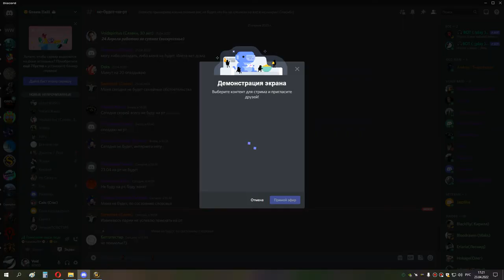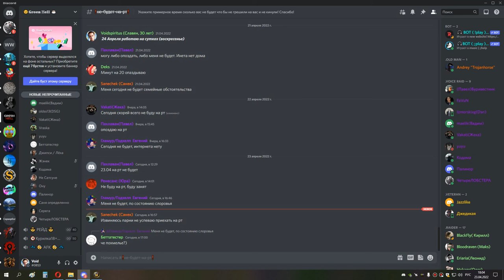1я часть ЦЛК 25об по кд СИНДРА ЛИЧ ДЦ ШП 23 04 22